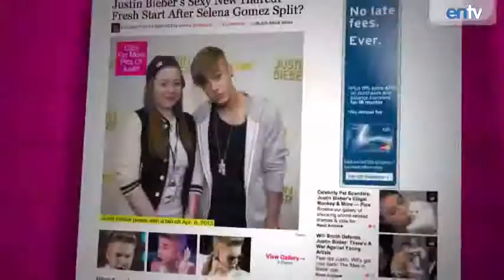Kanye West Responds To Ray J's.